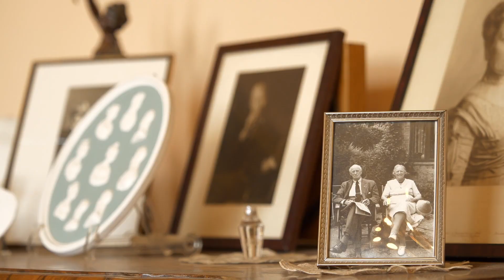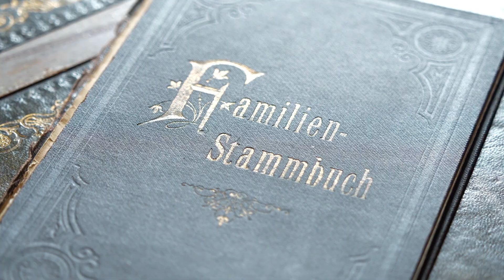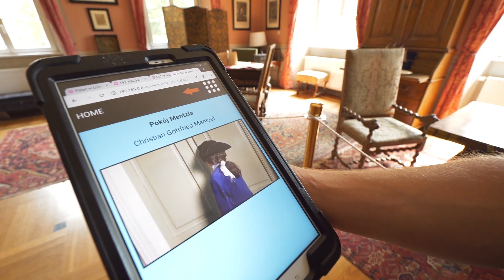Muzeum Dworu Śląskiego w Łomnicy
Poznaj historię Muzeum Dworu Śląskiego w Łomnicy

U stóp Karkonoszy, w Dolinie Pałaców i Ogrodów, zwanej też polską Doliną Loary, ulokowało się ponad 30 rezydencji – gotyckich zamków i wież obronnych, renesansowych dworów i barokowych pałaców. Wiele z nich odzyskało już dawny blask, tak jak Pałac Łomnica koło Jeleniej Góry, w którym teraz, dzięki dotacji z Unii, można było otworzyć Muzeum Dworu Śląskiego.
Po przeprowadzeniu kompleksowego remontu i przebudowy powstało nowoczesne muzeum, jeszcze jedna atrakcja turystyczna w Dolinie Pałaców i Ogrodów. Zwiedzający poznają historię regionu, sposób życia dawnych właścicieli i urzędników dworskich, zapoznają się z architekturą i sztuką wyposażania wnętrz. Muzeum zabierze gości w podróż w czasie do poprzednich epok m.in. poprzez produkcję filmów. W filmach będą przedstawione sceny  prezentujące codzienne życie w pałacu na przestrzeni kilkuset lat. A wiele się wtedy działo! Historia Łomnicy sięga przecież XV wieku.